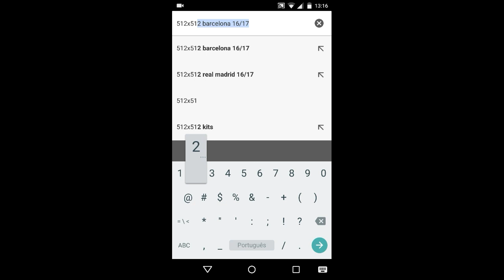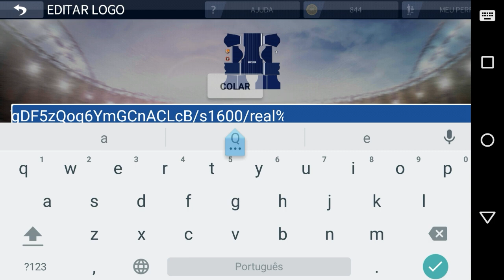Como Personalizar Kits do Barcelona e Real Madrid 16/17 no Dream League Soccer